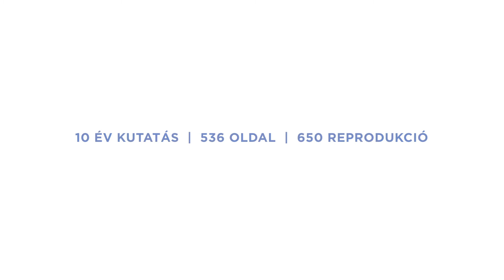ELVESZETT ÖRÖKSÉG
Elveszett örökség. Könyv és kiállítás a magyar műgyűjtés aranykoráról a Kieselbach Galáriában 2017. november 9-től.